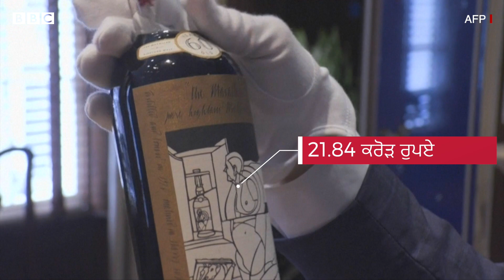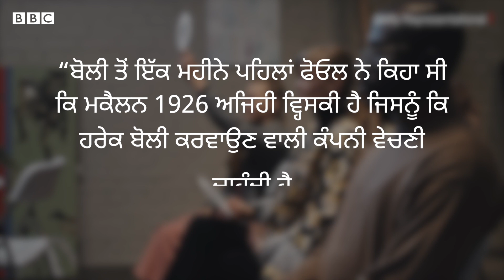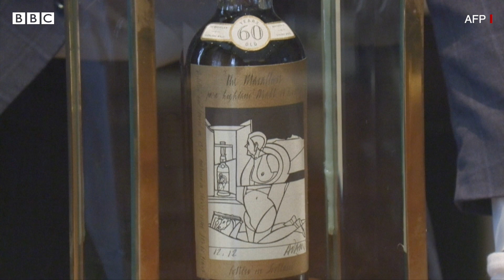Macallan Rare Scotch whisky: 60 ਸਾਲਾਂ ’ਚ ਤਿਆਰ ਹੋਈ ਵ੍ਹਿਸਕੀ ਵਿੱਚ ਕੀ ਹੈ ਖ਼ਾਸ | 𝐁𝐁𝐂 𝐏𝐔𝐍𝐉𝐀𝐁𝐈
ਵ੍ਹਿਸਕੀ ਦੀ ਇੱਕ ਦੁਰਲੱਭ ਬੋਤਲ 2.1 ਮਿਲੀਅਨ ਪਾਊਂਡ ( ਲਗਭਗ 21.84 ਕਰੋੜ ਰੁਪਏ) ਵਿੱਚ ਨਿਲਾਮ ਹੋਈ ਹੈ। ਇਹ ਕਿਸੇ ਬੋਲੀ ਵਿੱਚ ਵਿਕਣ ਵਾਲੀ ਹੁਣ ਤੱਕ ਦੀ ਸਭ ਤੋਂ ਮਹਿੰਗੀ ਵ੍ਹਿਸਕੀ ਹੈ।
ਇਹ ਇੱਕ ਸਕੌਟਿਸ਼ ਵ੍ਹਿਸਕੀ ਹੈ, ਇਸਦੀ ਬੋਤਲ ਮਕੈਲਨ 1926 ਸਿੰਗਲ ਮਾਲਟ ਦੀ ਭਾਰੀ ਮੰਗ ਹੈ। ਇਸਦੀ ਬੋਲੀ ਸੋਥਬੀ ਕੰਪਨੀ ਨੇ ਸ਼ਨੀਵਾਰ ਨੂੰ ਕਰਵਾਈ। ਇਹ ਨਿਲਾਮੀ ਯੂਕੇ ਦੇ ਲੰਡਨ ਸ਼ਹਿਰ ਵਿੱਚ ਹੋਈ ਜਿੱਥੇ ਇਹ ਬੋਤਲ ਪਹਿਲਾਂ ਲਾਏ ਅੰਦਾਜ਼ੇ ਨਾਲੋਂ ਦੁੱਗਣੇ ਭਾਅ ਵਿੱਚ ਵਿਕੀ।